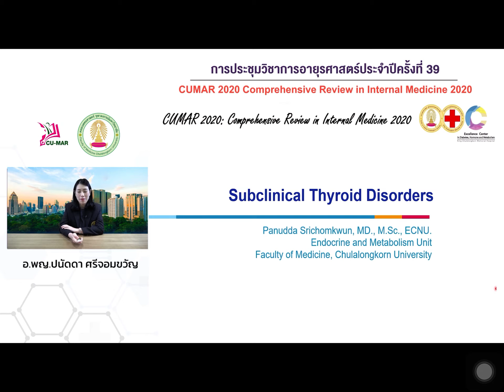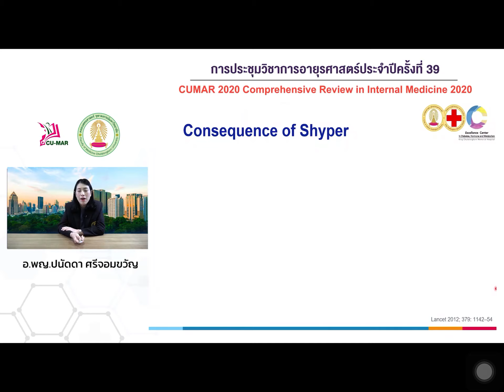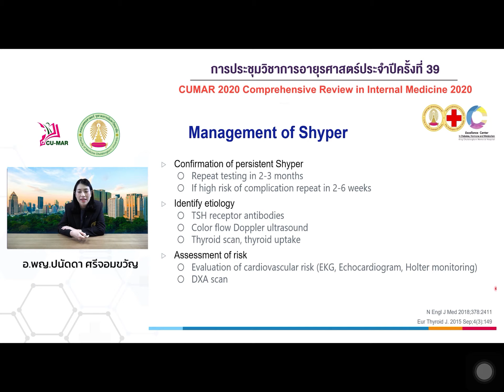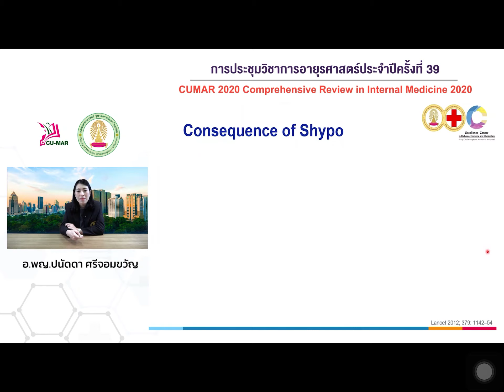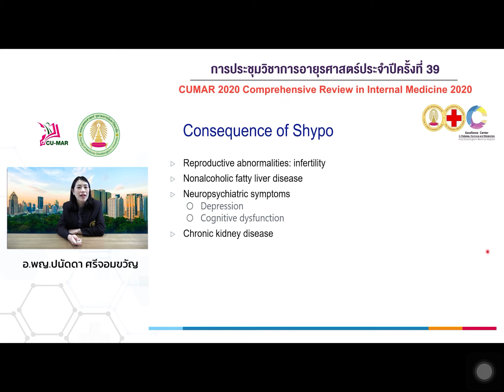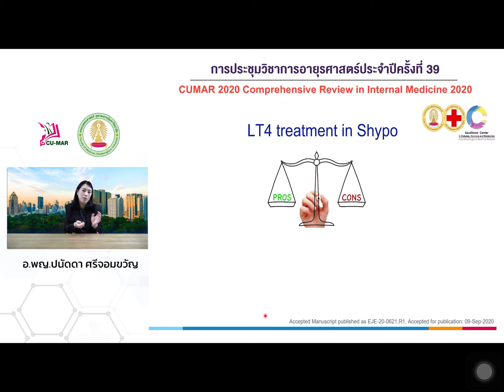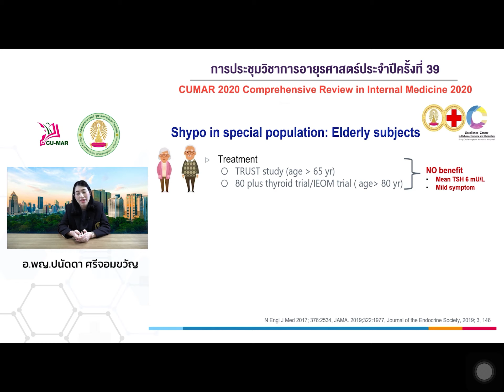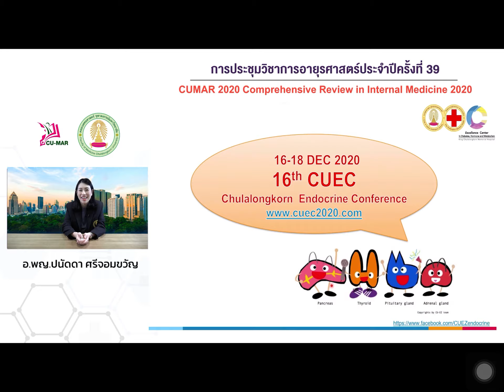CUMAR2020 Special video 5 Subclinical Thyroid Disorders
Subclinical Thyroid Disorders

อ.พญ ปนัดดา ศรีจอมขวัญ

คลิปนี้สร้างขึ้นเพื่อความรู้ และการศึกษาของนักศึกษาแพทย์เท่านั้น
มิได้ต้องการแสวงหาผลประโยชน์แต่อย่างใด
(ห้ามนำไปเผยแพร่เพื่อผลประโยชน์ส่วนตน)